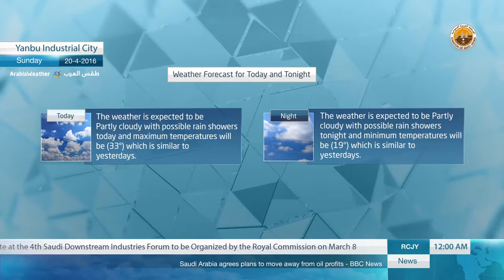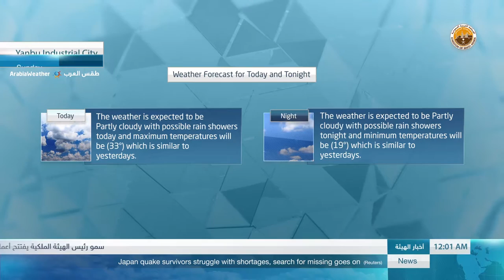ArabiaWeather Live TV™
24 Hour Custom Weather Channel Built for Your Audience and On-air Brand

ArabiaWeather Live TV™ gives you a weather channel that is always on, 24 hours every day. Local, regional and world weather data is automatically updated so no matter when viewers turn to you they get the absolute best weather information.

And when potentially damaging weather approaches, the playlist will be automatically updated to focus on the most useful, urgent reports and information.

Dubai, UAE, Dubai Internet City, EIB 2, Office 103

Amman, Jordan HQ, King Hussein Business Park, Buld. #4